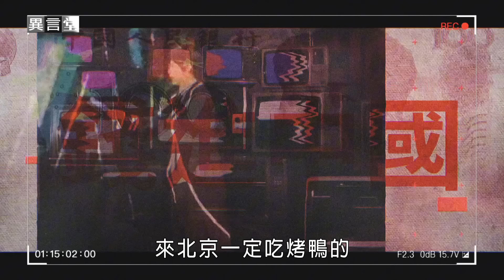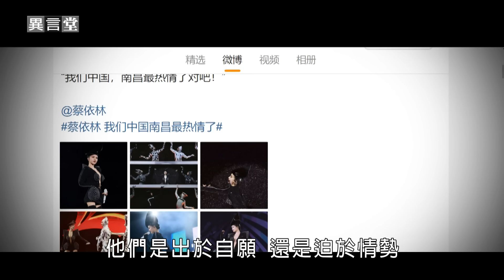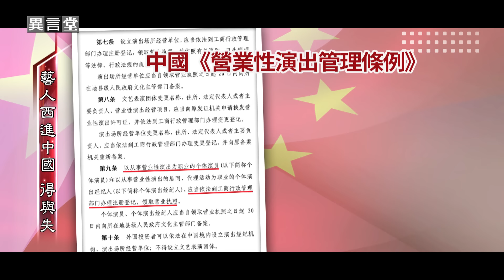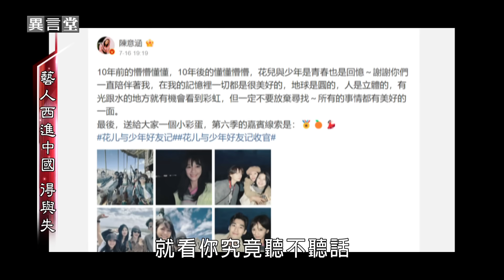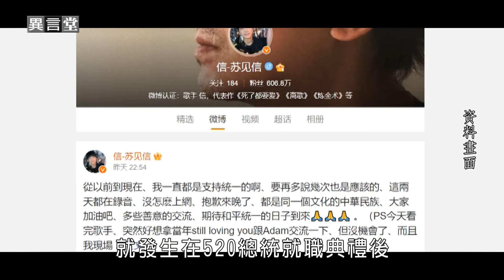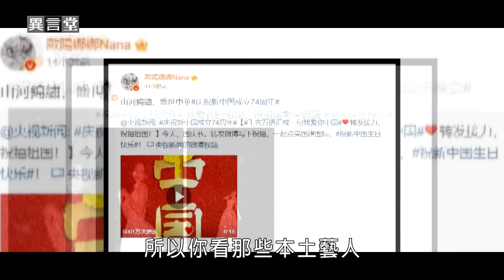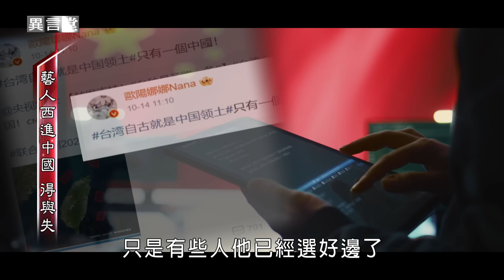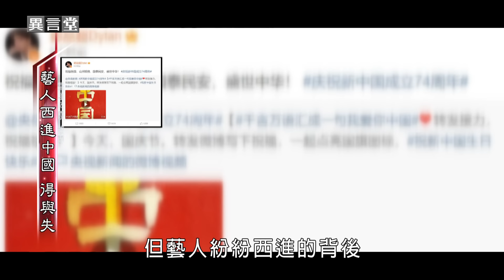【民視異言堂】吳慷仁 五月天 台灣藝人赴中國發展 是追求夢想的選擇？還是陷入養套殺困局？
近日演員吳慷仁到中國發展
引發兩岸網友譁然
有不少台灣藝人赴中國發展 被逼表態
是追求更大的舞台 還是為了賺人民幣？

究竟中國市場有什麼魅力

採訪撰稿 王馨曼
攝影剪輯 呂炯緯